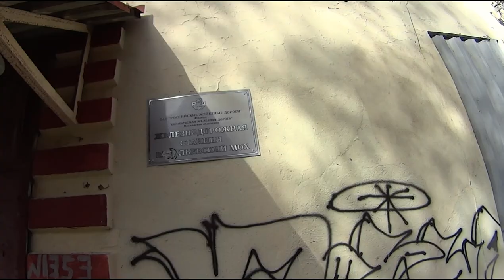Велопоездка по жд на Васильевский мох. Май 2019